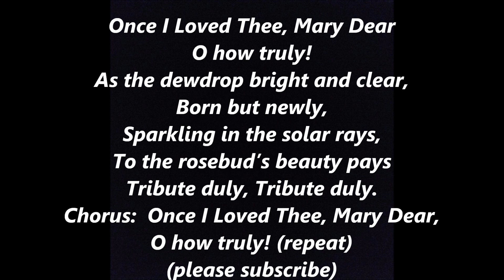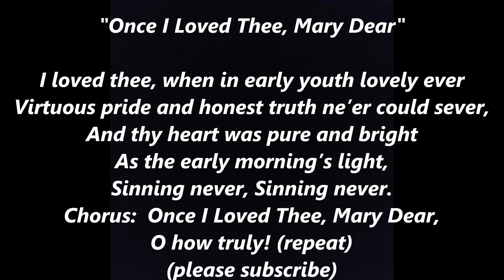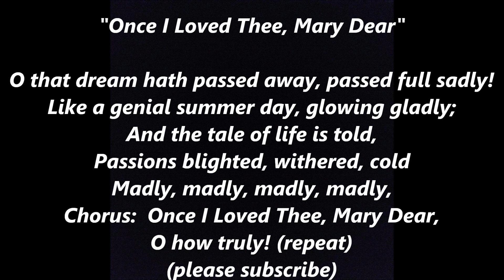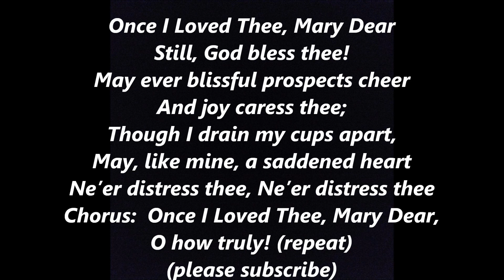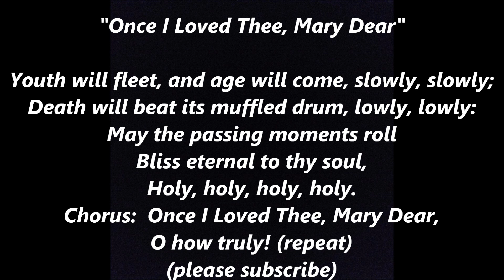Once I Loved Thee Mary Dear STEPHEN FOSTER Lyrics Words BEST TOP STEVEN Sing Along Song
Stephen Collins Foster (July 4, 1826 – January 13, 1864), known as "the father of American music", was an American songwriter known primarily for his parlor and minstrel music. Foster wrote over 200 songs; among his best-known are "Oh! Susanna", "Hard Times Come Again No More", "Camptown Races", "Old Folks at Home" ("Swanee River"), "My Old Kentucky Home", "Jeanie with the Light Brown Hair", "Old Black Joe", and "Beautiful Dreamer". Many of his compositions remain popular more than 150 years after he wrote them. His compositions are thought to be autobiographical. He has been identified as "the most famous songwriter of the nineteenth century" and may be the most recognizable American composer in other countries. His compositions are sometimes referred to as "childhood songs" because they have been included in the music curriculum of early education. Most of his handwritten music manuscripts are lost, but copies printed by publishers of his day can be found in various collections.

In 1846, Foster moved to Cincinnati, Ohio, and became a bookkeeper with his brother's steamship company. While he was in Cincinnati, Foster penned his first successful songs in 1848–1849, among them "Oh! Susanna", which became an anthem of the California Gold Rush. In 1849, he published Foster's Ethiopian Melodies, which included the successful song "Nelly Was a Lady" as made famous by the Christy Minstrels. A plaque marks the site of Foster's residence in Cincinnati, where the Guilford School building is now located.

Then he returned to Pennsylvania and signed a contract with the Christy Minstrels. It was during this period that Foster would write most of his best-known songs: "Camptown Races" (1850), "Nelly Bly" (1850), "Ring de Banjo" (1851), "Old Folks at Home" (known also as "Swanee River", 1851), "My Old Kentucky Home" (1853), "Old Dog Tray" (1853), and "Jeanie with the Light Brown Hair" (1854), written for his wife Jane Denny McDowell.

Many of Foster's songs were of the blackface minstrel show tradition popular at the time. Foster sought, in his own words, to "build up taste ... among refined people by making words suitable to their taste, instead of the trashy and really offensive words which belong to some songs of that order". Many of his songs had Southern themes, yet Foster never lived in the South and visited it only once in 1852, by riverboat voyage on his honeymoon on his brother Dunning's steamboat the Millinger, which took him down the Mississippi River to New Orleans.

In 1862 during the Civil War in a response to Abraham Lincoln's call for volunteers, Foster among other composers set the poem "We Are Coming, Father Abra'am" to music.

Foster's last four years were spent in New York City. Biographical information during this period of his life has not been located or remains lost, though correspondence to, from, and between other family members has been preserved.